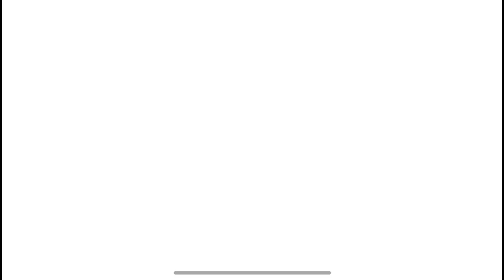Satchmo Solo in the wrong game: Master Rank Edition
Hunting Horn in Master Rank. Part 1 is in my channel.